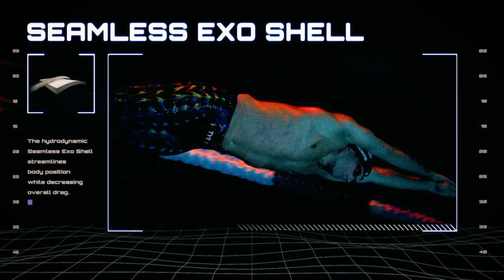Swim Poll of the Week: What Was the Biggest Upset at the World Championships?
Who had the biggest upset at the World Championships? Maggie MacNeil, Ariarne Titmus or Simone Manuel?